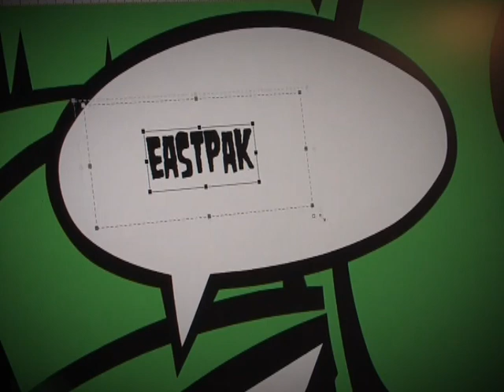MYSTERIOUS AL / EASTPAK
Mysterious Al section from Eastpak promo video, 2008.